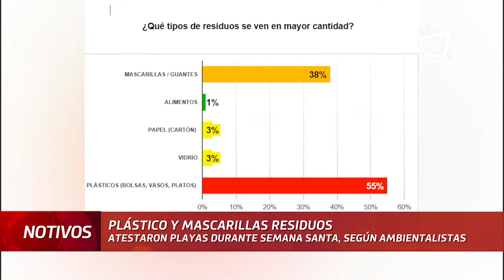Mascarillas y plástico "inundaron" las playas en Semana Santa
Durante la visita in situ que realizó la organización ambiental, lograron encontrar papelillos, plástico, vidrio, aluminio, cerillos de cigarros, entre otros residuos que afectan el medio ambiente.